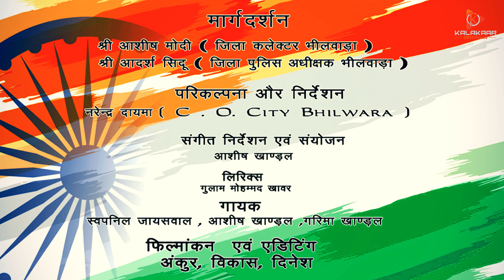Har Ghar Me Tiranga - Official Video | Rajasthan Police | Ashish Khandal | Swapneel Jaiswal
Our flag is a symbol that unites us all. It's a reminder that despite our differences we are one! As we celebrate 'Azadi Ka Amrit Mahotsav', let's show unity in diversity by flying a Tiranga
Celebrating this Day with a very special track
Hargharmetiranga
Presented By Our Bhilwara Police

Song - Har Ghar Me Tiranga
Singers: Swapneel Jaiswal , Ashish Khandal , Garima Khandal
Lyrics: Ghulam Mohd. Khavar
Music Produced & Mixed by: Ashish Khandal
Music Label: Sun Dhun Music
Director: Narendra Dayama ( C.O. City Bhilwara)
Video Presentation: Bhilwara Police (Rajasthan Police)

Dil se Dilo'n Ko Milayenge
Aapas Ki Doori Mitayenge
sara zamana ye dekhega
jazba kuch aisa dikhayenge
zara zara sa badhke yu
saath chalna hai
kadmo ko kadmo se
humko milana hai
Aao Dikhayen, apni mohabbat
hum saari duniya ko

Har Dil mein, bas ek Tiranga ho
Har Ghar mein, bas ek Tiranga ho